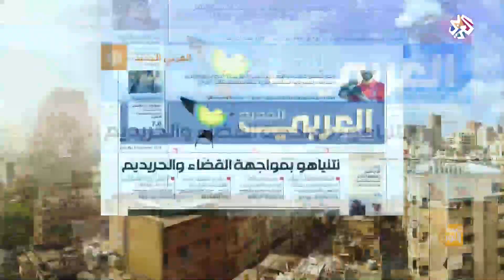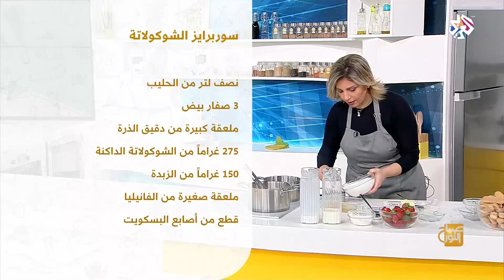صباح النور | 03-12-2018 | الحلقة كاملة